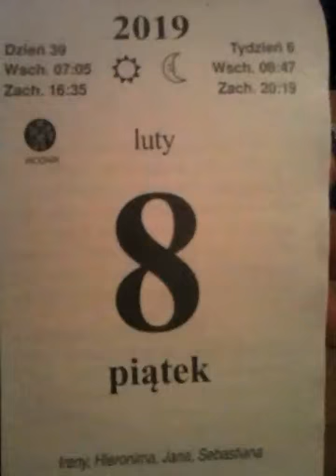8 luty 2019r.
Imieniny obchodzą: Ampeliusz, Gabriela, Gniewomir, Gniewosądka, Hieronim, Honorat, Izajasz, Jan, Józefina, Juwencja, Juwencjusz, Lucjusz, Łucjusz, Mirogniew, Paweł, Piotr, Polikarp, Salomon, Sebastian i Stefan.
    Polska – Święto Służby Więziennej (od 2011 roku; wcześniej obchodzone 26 kwietnia)
    Irak – Święto Rewolucji
    Słowenia – Dzień Kultury Słoweńskiej
    Romowie – Zniesienie Niewolnictwa
    Wspomnienia i święta w Kościele katolickim[1][2] obchodzą:
        św. Hieronim Emiliani (zakonnik)
        św. Iwencjusz z Pawii (biskup)
        św. Józefina Bakhita (zakonnica)
        bł. Józefina Gabriela Bonino (dziewica)
        bł. Nadzieja od Jezusa (María Józefa Alhama Valera) (zakonnica)
        bł. Piotr Igneo (benedyktyn)

    1296 – Król Polski Przemysł II został zamordowany pod Rogoźnem podczas nieudanej próby porwania dokonanej z inspiracji margrabiów brandenburskich, z którymi współpracowały zapewne wielkopolskie rody Nałęczów i Zarembów.
    1427 – Szydłowiec otrzymał prawa miejskie.
    1454 – Wojna trzynastoletnia: toruńscy mieszczanie zdobyli i zburzyli zamek krzyżacki.
    1512 – (lub 12 lutego) W katedrze wawelskiej odbył się ślub króla Zygmunta I Starego i Barbary Zápolyi, która została również koronowana na królową Polski.
    1649 – Powstanie Chmielnickiego: rozpoczęła się bitwa o Mozyrz.
    1813 – VI koalicja antyfrancuska: wojska rosyjskie zajęły Warszawę.
    1863 – Powstanie styczniowe: klęska powstańców w bitwie pod Słupczą.
    1909 – Pod lawiną w Tatrach zginął kompozytor i dyrygent Mieczysław Karłowicz.
    1919 – Dekretem Naczelnika Państwa Józefa Piłsudskiego została utworzona Pocztowa Kasa Oszczędności (obecnie PKO BP SA).
    1920:
        Maciej Biesiadecki został pierwszym komisarzem generalnym RP w Wolnym Mieście Gdańsku.
        Wojsko Polskie wkroczyło do Kartuz i przyłączyło miasto do Rzeczypospolitej.
    1923 – Archimandryta Smaragd (Łatyszenko) dokonał udanego zamachu na prawosławnego metropolitę warszawskiego Jerzego (Jaroszewskiego).
    1932 – Został opatentowany pistolet Vis.
    1935 – Premiera filmu Antek policmajster w reżyserii Michała Waszyńskiego.
    1940:
        Niemcy utworzyli getto żydowskie w Łodzi.
        Po międzynarodowych protestach Niemcy zwolnili 101 uczonych aresztowanych podczas Sonderaktion Krakau.
    1942 – Minister przemysłu zbrojeniowego III Rzeszy Fritz Todt zginął w katastrofie samolotu na lotnisku Kętrzyn-Wilamowo, obsługującym kwaterę główną Adolfa Hitlera w Wilczym Szańcu.
    1945:
        Nieznani sprawcy napadli na wieś Iskań (powiat przemyski), w czasie którego zabito 15 osób narodowości ukraińskiej.
        W dniach 8-9 lutego 1945 roku oddział UPA dokonał zbrodni na co najmniej 56 polskich mieszkańcach wsi Hleszczawa oraz chutoru Stadnica, położonych w dawnym powiecie trembowelskim województwa tarnopolskiego.
        Wojska 1. Frontu Ukraińskiego pod dowództwem marsz. Iwana Koniewa rozpoczęły operację dolnośląską.
        Zwycięstwa wojsk polskich w bitwach pod Jaksicami i o Dobrzycę (5-8 lutego) w trakcie walk o przełamanie Wału Pomorskiego.
    1951 – W więzieniu MBP przy ul. Rakowieckiej w Warszawie został stracony mjr Zygmunt Szendzielarz ps. „Łupaszka”, oficer Wojska Polskiego, dowódca 5. Brygady Wileńskiej AK, dwukrotny kawaler orderu Virtuti Militari.
    1953 – Została opublikowana rezolucja Związku Literatów Polskich w Krakowie, wyrażająca poparcie dla wyroków zapadłych w sfingowanym procesie księży kurii krakowskiej.
    1955 – 47-letnia nauczycielka Ludwika Wawrzyńska uratowała czworo dzieci wynosząc je z płonącego baraku hotelowego „Metrobudowy” przy ul. Włościańskiej 52 w Warszawie. Z powodu doznanych poparzeń zmarła 18 lutego w szpitalu.
    1976 – Podczas 17. Halowych Mistrzostw Polski w Lekkoatletyce w Warszawie Tadeusz Ślusarski ustanowił rekord świata w skoku o tyczce (5,65 m).
    1979 – Podczas 20. Halowych Mistrzostw Polski w Lekkoatletyce w Zabrzu Grażyna Rabsztyn ustanowiła rekord świata w biegu na 60 m. przez płotki (7,86 s).
    1982 – Stan wojenny: wznowiono zajęcia na wyższych uczelniach.
    1996 – Premiera filmu sensacyjnego Girl Guide w reżyserii Juliusza Machulskiego.
    2005 – Dwóch ratowników GOPR zginęło w wyniku zejścia lawiny w Karkonoszach.
    2011 – W Poznaniu rozpoczęły się III Halowe Mistrzostwa Świata w Hokeju na Trawie Kobiet i Mężczyzn.